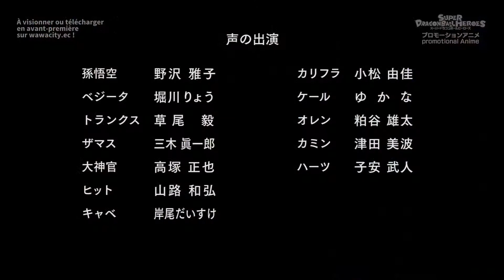Super Dragon Ball Heroes 8 VOSTFR